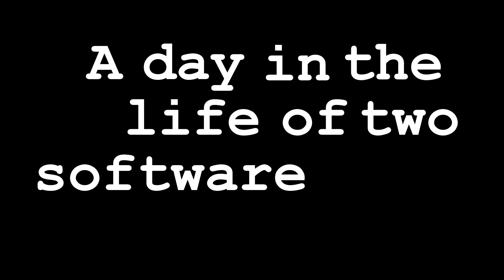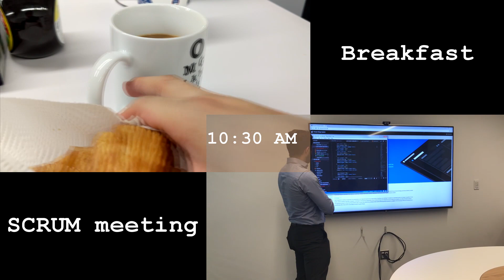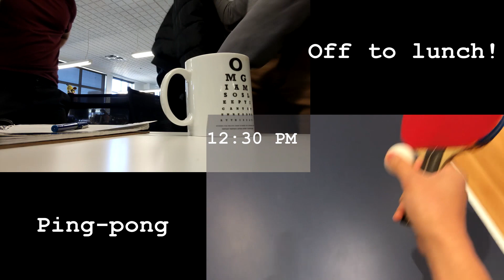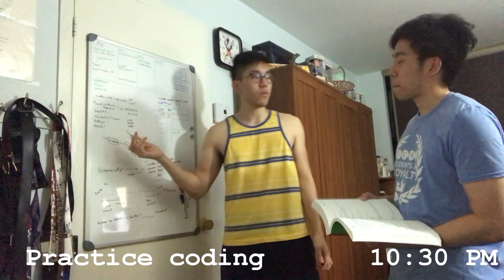A Day in the Life Of Two Software Engineers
Here's a video that gives you an idea on a typical and REALISTIC day of two software engineers at a startup company and a corporate company in Montreal.